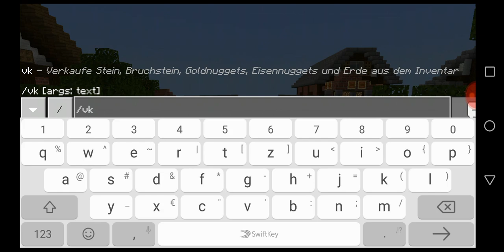KÖNIGSMINE MCPE SERVER: DAS IST NEU! 😯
Königsmine IP: Koenigsmine.mcpe.dev
Port: Standart